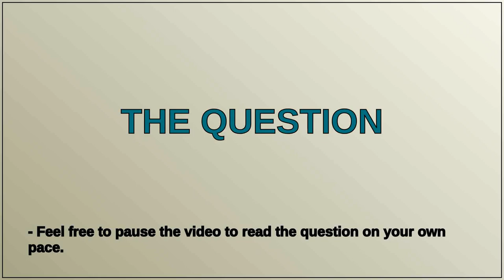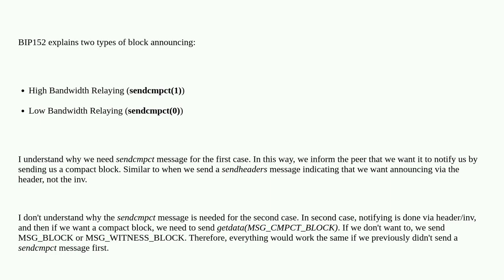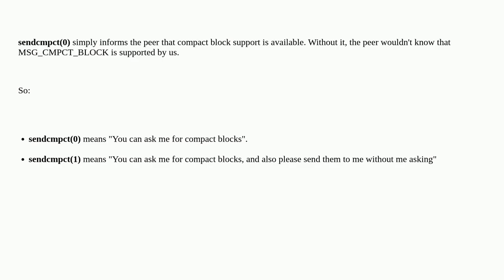Bitcoin: Why do we need sendcmpct for getdata(CMPCT) - Low Bandwidth Relaying?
Why do we need sendcmpct for getdata(CMPCT) - Low Bandwidth Relaying?

A special thanks goes out to the community

  p2p message